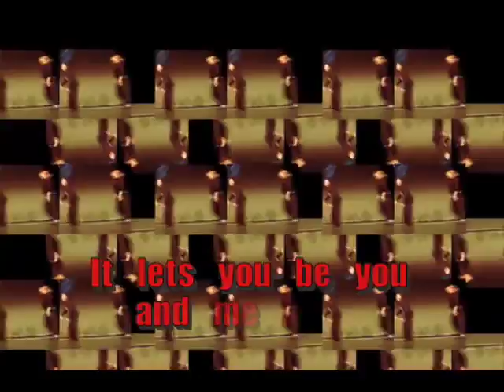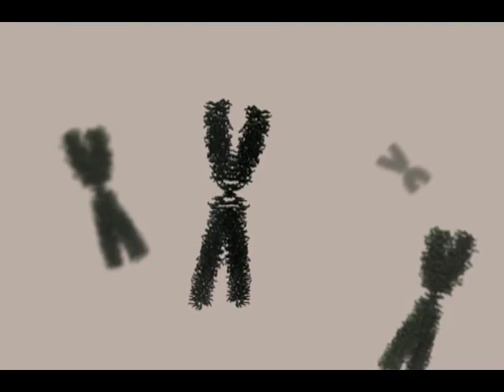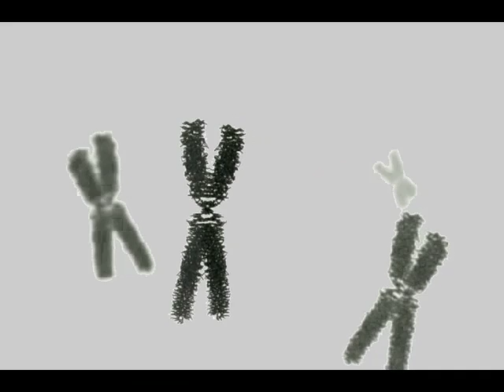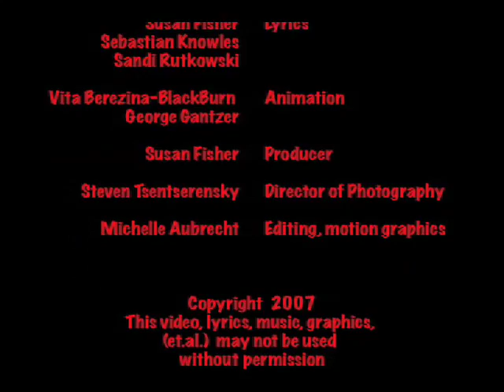BioRap (DNA Replication and Protein Synthesis with a Beat)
from the rock opera: Control of Gene Expression